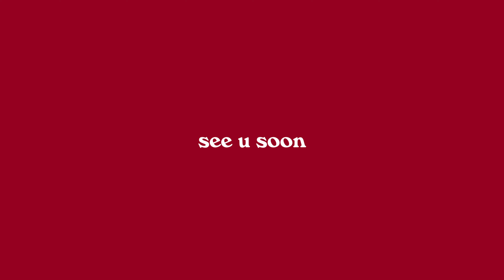why i'm incapable of losing